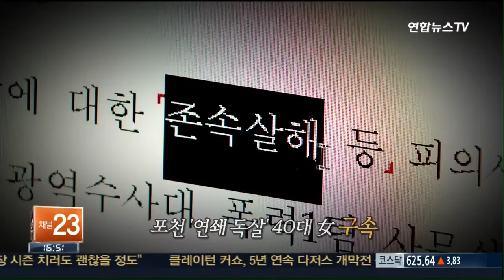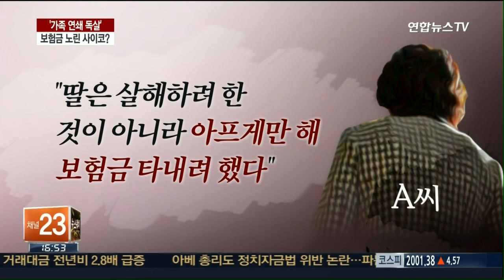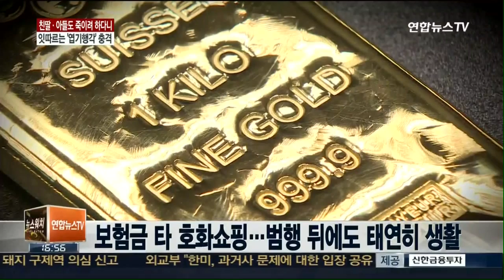두 남편·시어머니 '연쇄 독살'…친딸 마저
보험금을 노려 첫 남편과 두 번째 남편, 시어머니를 농약으로 살해하고 자기 딸에게도 제초제를 탄 음식을 먹인 여성이 경찰에 붙잡혔습니다. 이 여성은 남편이 숨진 뒤 받은 거액의 보험금으로 호화생활을 누렸습니다.

▲ '보험의 달인?'…어떻게 10억 챙겼나
▲  친딸·아들도 대상…잇따른 '엽기 범행' 충격